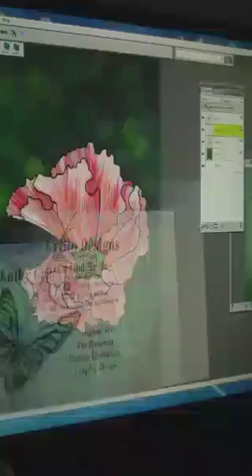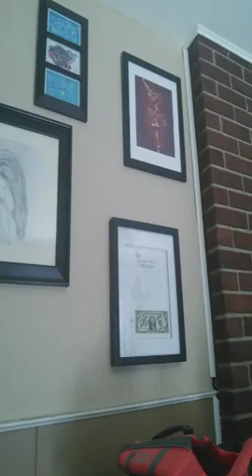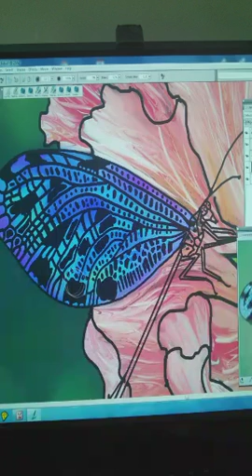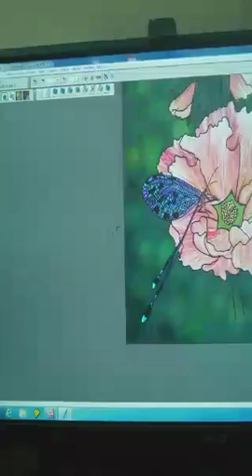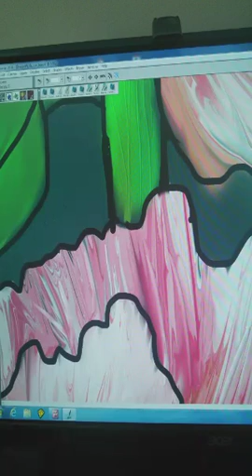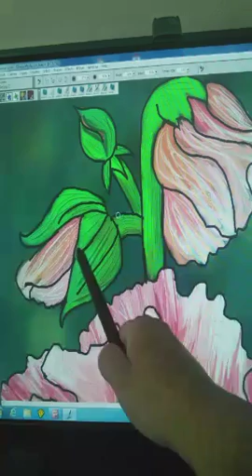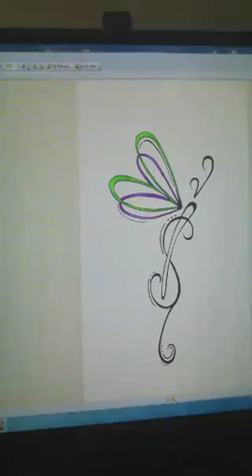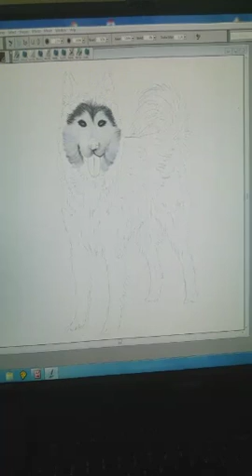Damselfly Graphic Art pt2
damselfly and flowers some fun art therapy for me today!
See more of my art at and follow at  FB.me/kathygrillodesign